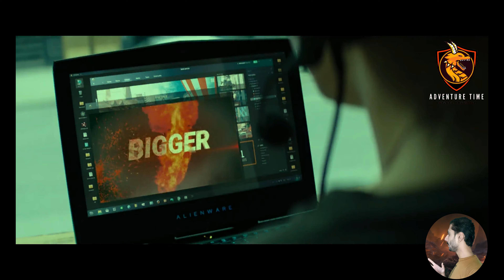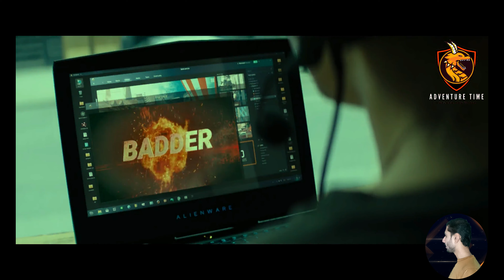FREE GUY 2 | FREE CITY Reloded (2025) First Look Teaser Trailer | Walt Disney | 20th Century Studios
Description :
Free Guy 2: Level Up

Picking up where the first film left off, Free Guy 2 finds Guy (Ryan Reynolds) navigating the real world with newfound confidence. But his adventures are far from over. When a new video game franchise threatens to erase his beloved Free City, Guy must once again dive back into the digital realm to save the day. This time, he'll face even more formidable challenges and unexpected alliances as he fights to protect the lives of both his virtual and real-world friends. With his signature wit and charm, Guy will need to level up his skills and prove that even a simple NPC can make a difference.
Hello Friends ,
Friends if you want to get exact information about all new upcoming hollywood movies and web series news , story , cast & crew , release date , announcement , star cast and all details about them , Then you have come to the right channel.
ADVENTURE TIME is the only channel where you can get the exact information about many different universes like MARVEL , DC , NETFILIX , Disney ,20th Century Fox and many more other new upcoming hollywood movies and web series.

                       New Movies & TV Series Trailers EVERY SINGLE DAY.

                                                       Stay Connect